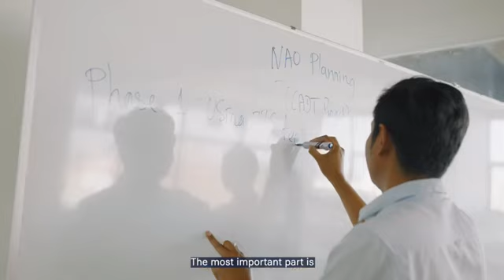មនុស្សយន្តនិយាយភាសាខ្មែរដំបូងគេ បង្កើតឡើងដោយអ្នកស្រាវជ្រាវនៃបណ្ឌិត្យសភាបច្ចេកវិទ្យាឌីជីថលកម្ពុជា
ការបង្កើតមនុស្សយន្តនិយាយភាសាខ្មែរនេះ មានគោលបំណងសំខាន់បំផុតមួយគឺការលើកកម្ពស់ការប្រើប្រាស់ “ភាសាជាតិ” របស់យើងនៅក្នុងបច្ចេកវិទ្យាឌីជីថលឱ្យបានកាន់តែច្រើន។ នេះជាសមិទ្ធិផលថ្មីមួយទៀតរបស់ ប.ប.ឌ. ដែលបានស្រាវជ្រាវ និងជំរុញប្រើប្រាស់បច្ចេកវិទ្យាថ្មីៗ និងបង្កើតផលិតផលផ្សេងៗជាច្រើនទៀត ដើម្បីផ្តល់ដំណោះស្រាយក្នុងជីវភាពរស់នៅប្រចាំថ្ងៃ និងការបង្កើនប្រសិទ្ធភាពការងារ នៅក្នុងក្រសួង-ស្ថាប័នរដ្ឋ និងវិស័យឯកជនឱ្យបានទូលំទូលាយ។